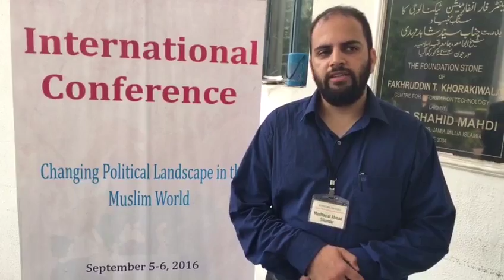İslam Dünyasında Siyasal İklimin Değişimi | Sikander Ahmad Mushtaq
Sikander Ahmad Mushtaq - University of Kashmir - Arab Spring: The Dynamics of Impact on Muslim Countries